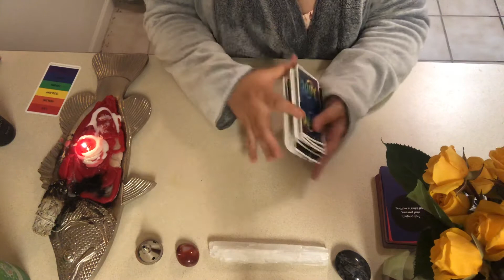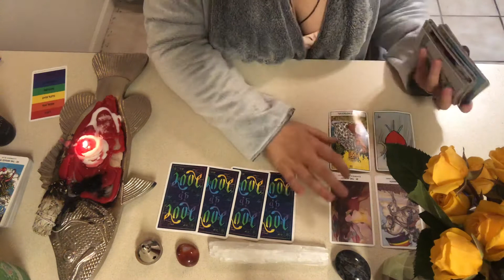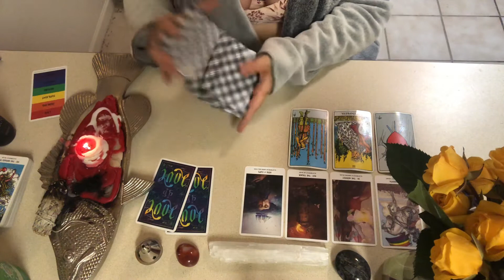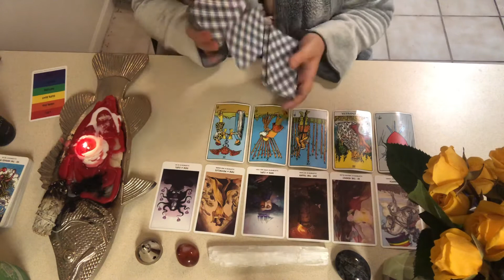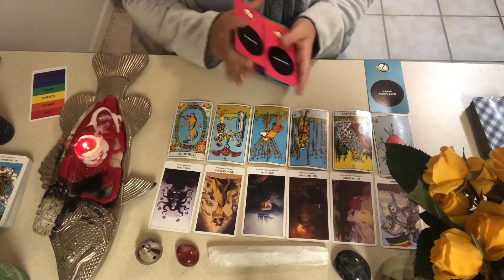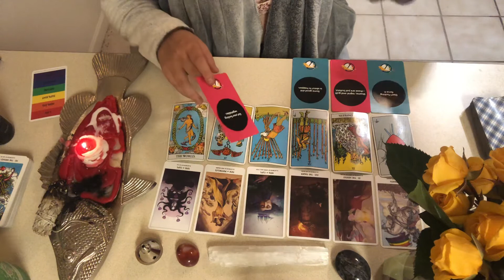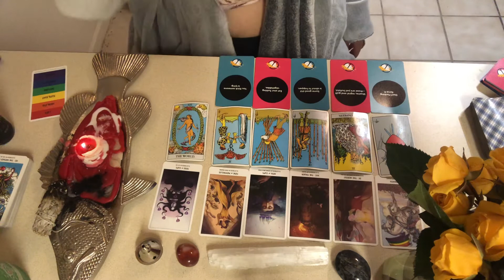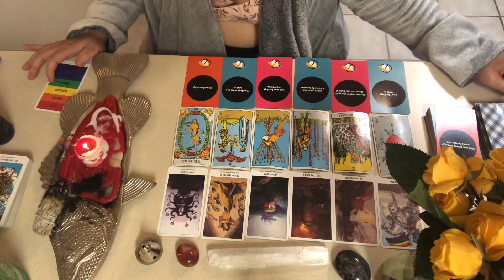LIBRA - weekly tarot reading